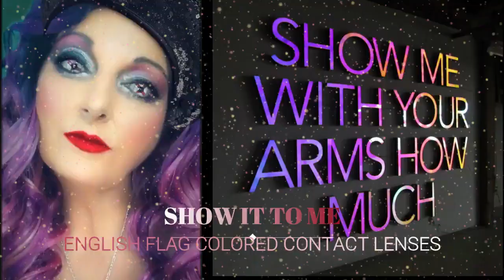ENGLISH FLAG CONTACTS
English Flag Red Cross Halloween Colored Contact Lenses